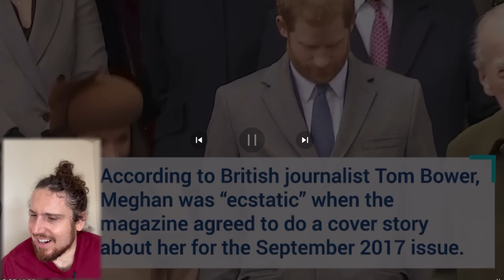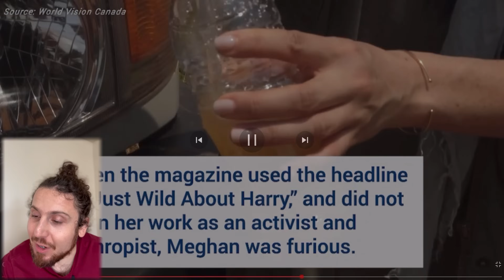Meg Announces Engagement By CUDDLING Photographer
Meghan Markle has taken a lot of photos and she sure loves having them taken. It’s hardly a wonder she loved photographers too.